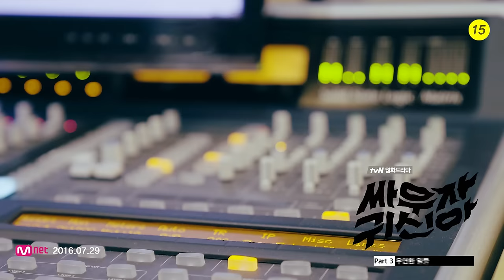[싸우자 귀신아 OST Part 3] 김소희, 송유빈 - 우연한 일들 MV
퀵소희 ‘김소희’X송유빈, 달달케미송 '우연한 일들'로 '싸우자 귀신아' OST 세번째 주자로 합류!
-옥택연과 김소현의 두근두근 러브송 공개!!

회를 거듭할수록 옥택연과 김소현 커플의 멜로케미로 주가 상승 중인 ‘싸우자 귀신아’의 러브송 '우연한 일들'을 김소희와 송유빈이 함께 불렀다.

'우연한 일들'은 Mnet '음악의 신2'의 프로젝트 그룹 C.I.V.A로 요즘 가장 핫한 '김소희'와 슈퍼스타 K6 출신 '송유빈'의 달콤한 듀엣곡 ‘우연한 일들’은 사소한 인연에서 사랑이 싹트기까지 어쩌면 모든 게 다 우연한 일들에서 비롯된다는 내용를 담은 곡으로 아련하면서도 서정적인 멜로디가 인상적이다.

김소희의 맑고 부드러운 목소리와 송유빈의 애잔하고 깊은 감성이 따뜻한 기타 선율과 스트링 라인과 만나 사랑스러운 조화를 이루며 극중 옥택연(박봉팔 역)과 김소현(김현지 역)이 서로에 대한 사랑 감정을 깨닫고 의식하는 등 '시작하는 사랑'의 두근거림을 잘 녹여내고 있다.

특히, 음원 발표와 함께 김소희, 송유빈의 달콤한 ‘우연한 일들’ 녹음실 현장 메이킹 뮤직비디오를 전격 공개할 예정이다.

김소희와 송유빈의 녹음 당시의 듀엣 케미는 물론, 녹음실 현장에서 함께 장난치고 수다를 떠는 등 자연스러운 모습을 그대로 담고 있어 음원 공개와 함께 뜨거운 관심을 받을 것으로 예상된다.